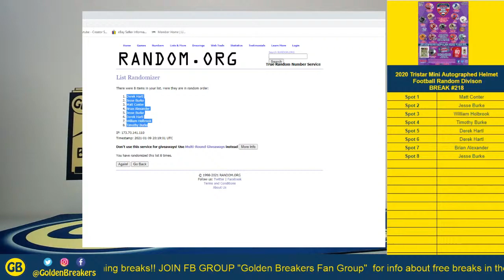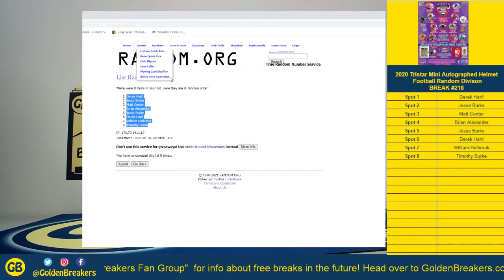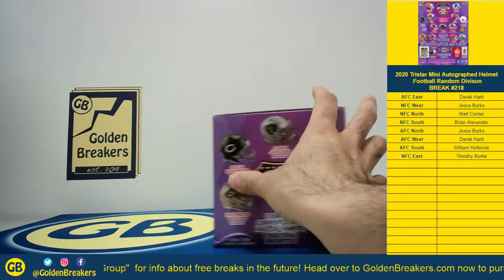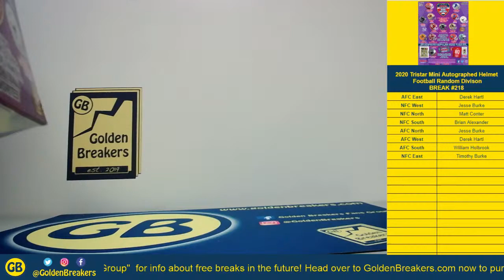Golden Breakers - Break #218 - 2020 Tristar Mini Autographed Helmet Football - Random Division